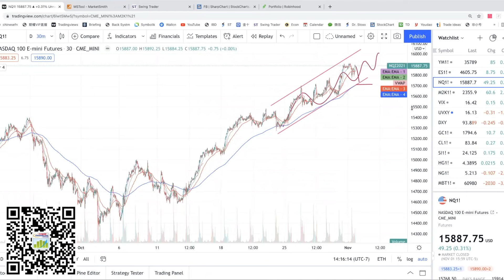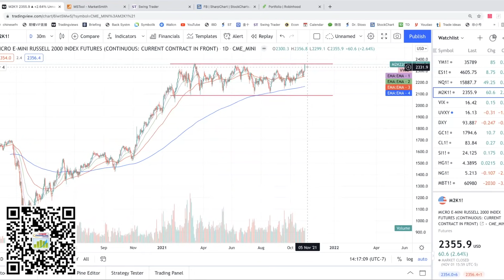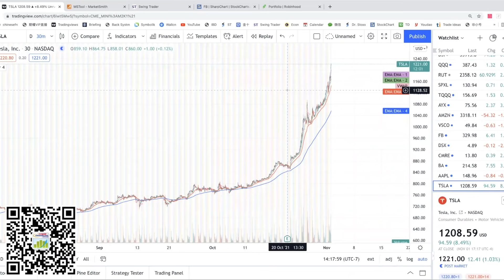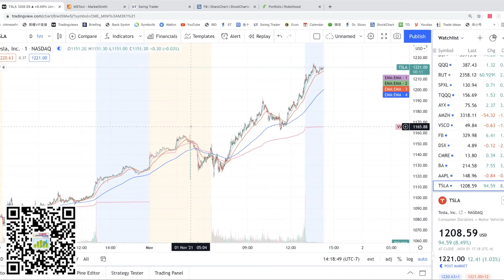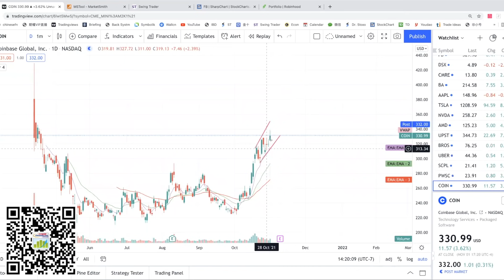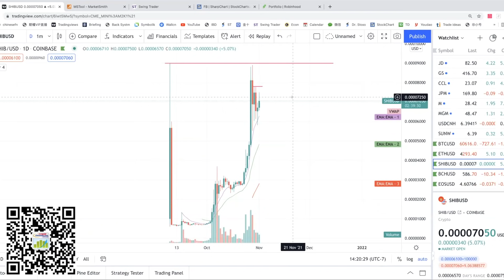小盤股是時候了，元宇宙依然火熱【布布為盈】